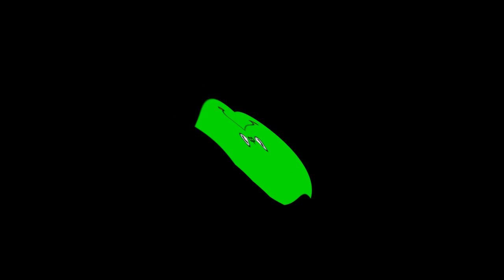Preview 2 Distraction Dance Full Lade Effects UltraCubed [EXOWORDED]